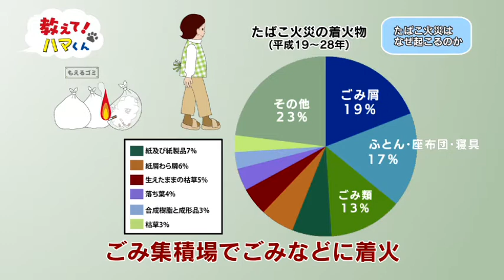教えてハマくん！！ たばこ火災編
横浜市消防局では、横浜市ケーブルテレビ協議会の協力のもと、消防広報番組を制作・放映していただきました。今回のテーマは「たばこ火災」で、実際の事例を交えながら危険性をお伝えするとともに、火災を防ぐポイントを紹介します。

横浜市 消防局